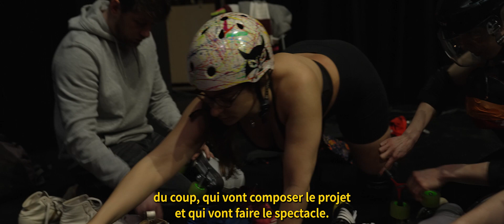Derby - Cie Una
Qui que je sois, je peux avoir le pouvoir sur moi-même. J’ai une place ! C’est ce que propose de nous raconter ce spectacle.

Au Centre culturel de Fougères Agglomération le 19 mars 2024.